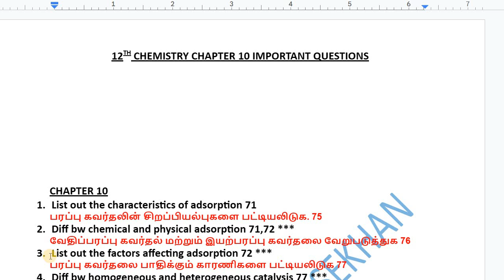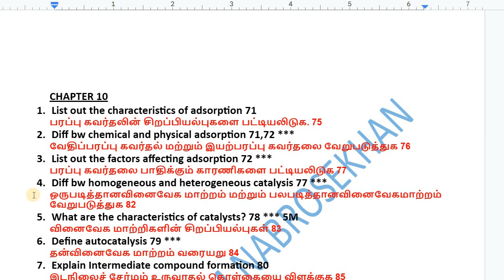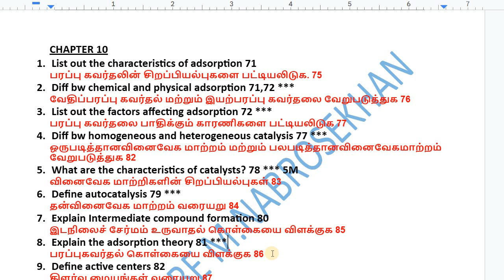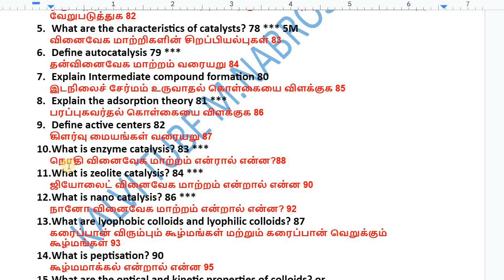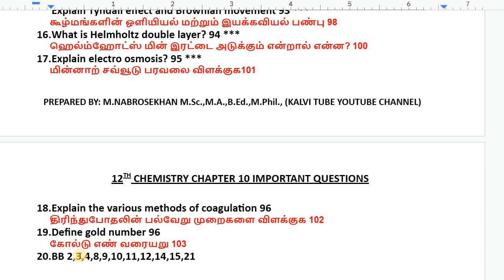12th Chemistry Chapter 10 important Questions 2023